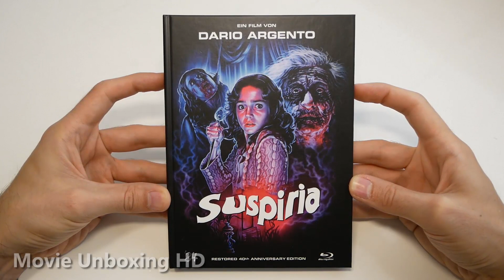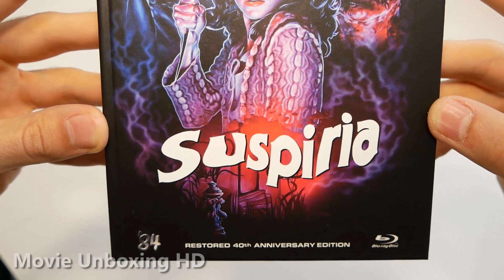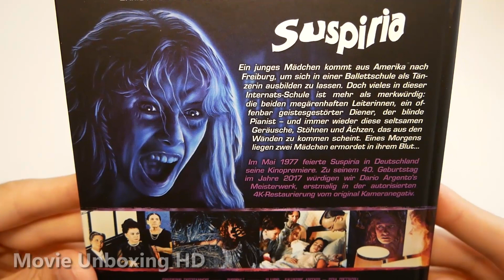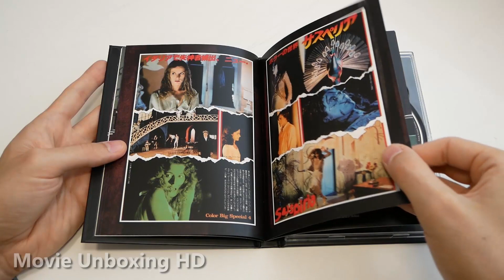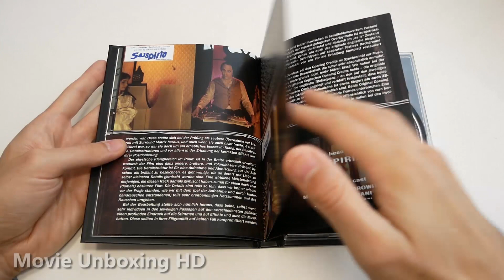SUSPIRIA (1977) - LIMITED BLU-RAY MEDIABOOK UNBOXING - 40TH ANNIVERSARY EDITION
►►SUSPIRIA (1977) - LIMITED BLU-RAY MEDIABOOK UNBOXING [GERMAN EDITION "40TH ANNIVERSARY"]